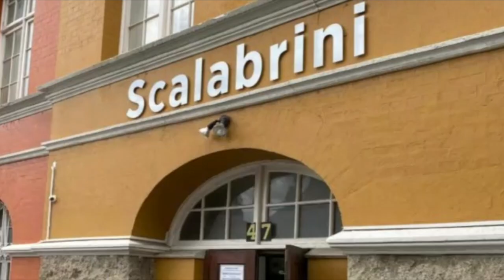Scalabrini Centre, Cape Town. A short intro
Scalabrini Centre offers several services for migrants and refugees to overcome barriers, inequality and injustice